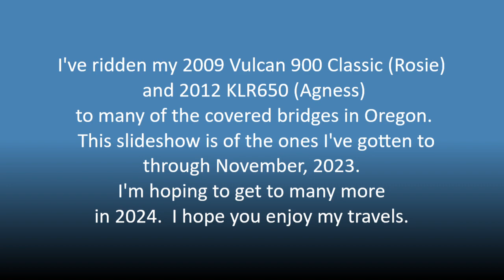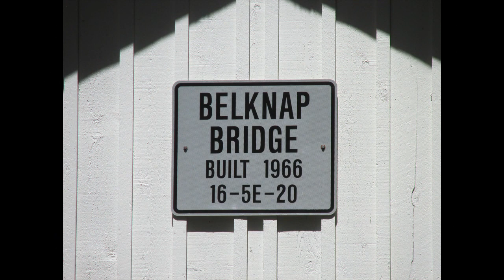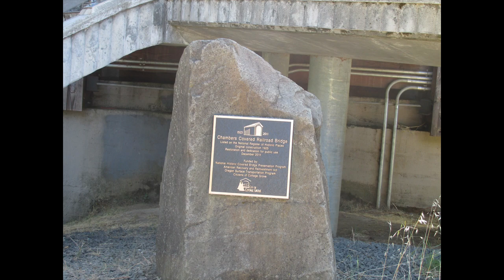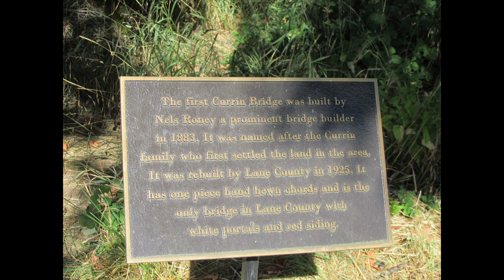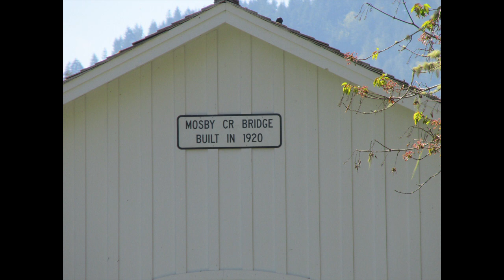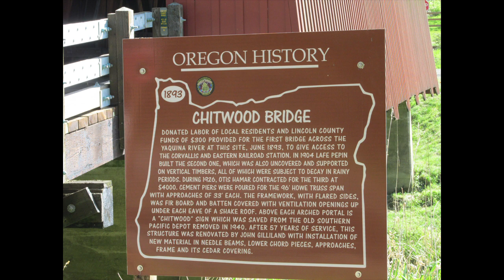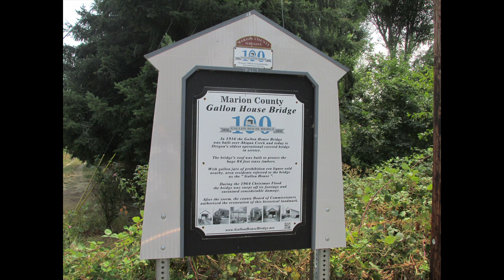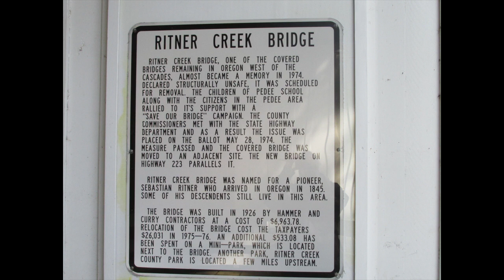Covered Bridges in Oregon I've Ridden My Motorcycles To (Volume I)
This is a video/slideshow of covered bridges I've ridden my motorcycles to in Oregon through October, 2023.  I've made it to 31 so far.  I have 36 more on my list, and hope to get to those in 2024 & 2025.  I also have a few in Washington I want to get to.